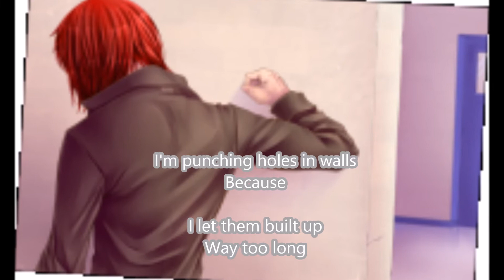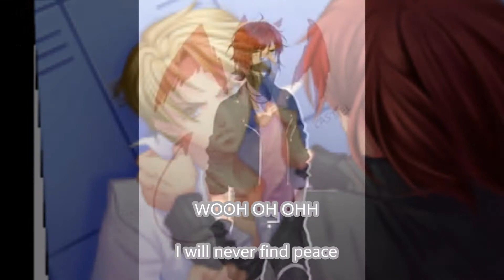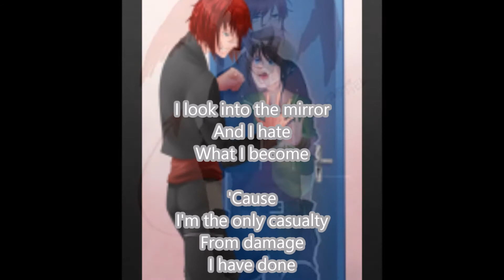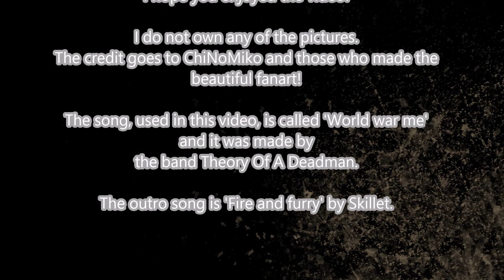MCL - Castiel Tribute - World War Me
All rights for the pictures goes to ChiNoMiko and the respectful owners of the fanarts.
All rights for the songs in the videos goes to Theory Of A Deadman and Skillet. (World war me is made by Theory Of A Deadman, it is the song through the video) (Fire and Fury is made by Skillet, it is the outro)